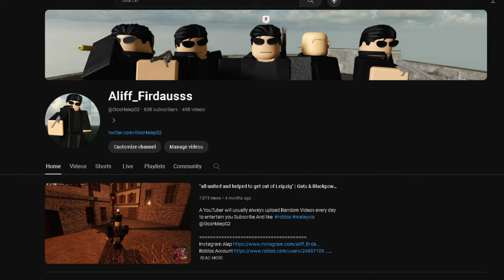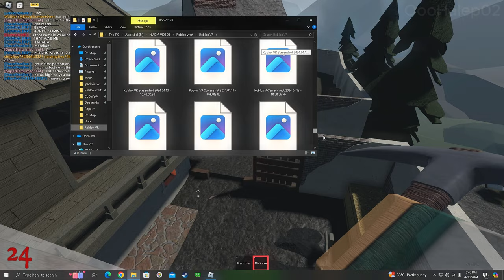We survive Tyrolean Village - Guts and Blackpowder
Guts and Blackpowder Game by Fezezen
Berbeda dengan game zombie lain - game gb adalah set time di era napoleonic ,

1   @RulfiHanafi
2   @rulfihanafi9850   @iqeeos_053
3   @Dafa_chandra
4 @SectorHank
5 @elliot
6  @yes29484

Playlist OooHalep02 Content

MUSIC USED
CLASSICAL BEATS WHILE DEFENDING HOUGOUMONT // Blood & Guts - Vol. 2